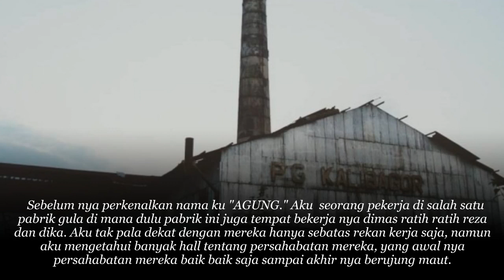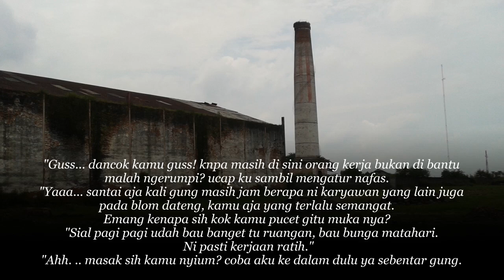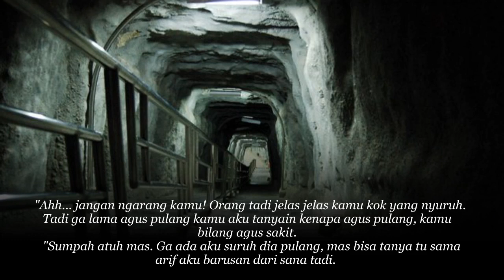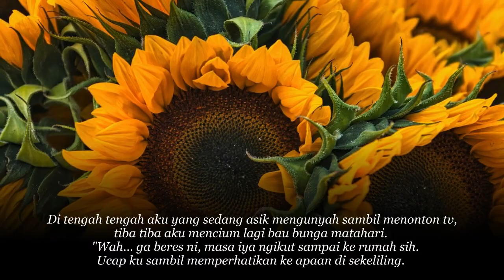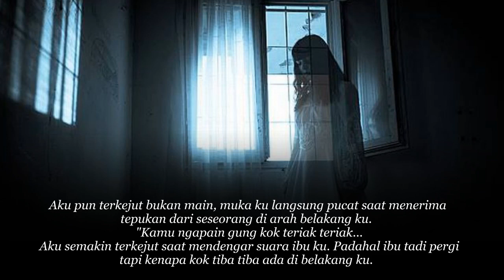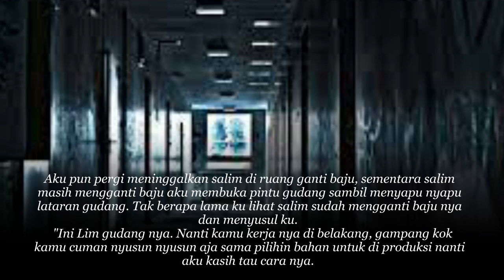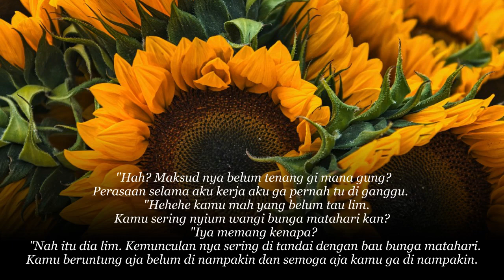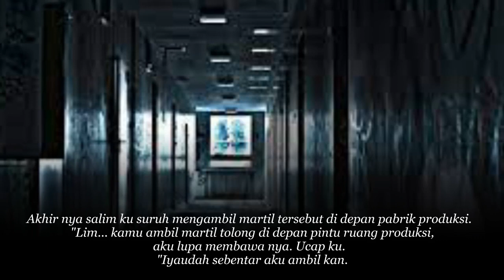CERITA HOROR - RATIH PENUNGGU PABRIK GULA - PART 1 - BY AL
CERITA HORROR - RATIH PENUNGGU PABRIK GULA - PART 1 - BY AL

Salam sejahtera bagi kita semuanya, Rahayu,..
Om Swastiastu, Namo Buddhaya, Salam Kebajikan.

Selamat datang di Channel Cerita Horror
dalam channel ini saya akan membawakan berbagai kisah misteri yg dialami banyak orang antara kejadian nyata ataupun yang masih menjadi misteri.
Terlepas dari semua itu, Channel ini memberi banyak pelajaran bagi kita untuk selalu menjaga sikap, tutur kata serta perbuatan dimanapun kita berada, karena setiap sudut dimuka bumi ini terdapat makhluk "lain" seperti pribahasa ini DIMANAPUN BUMI DIPIJAK DISITU LANGIT DIJUNJUNG.

Tonton juga Kisah ini